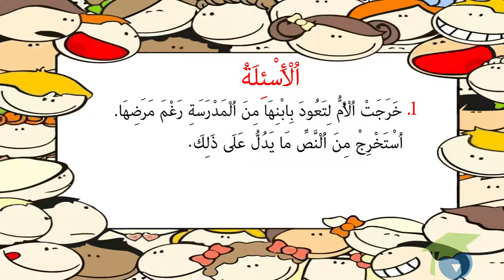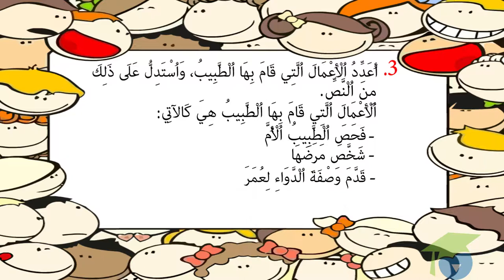أحسنت يا عمر